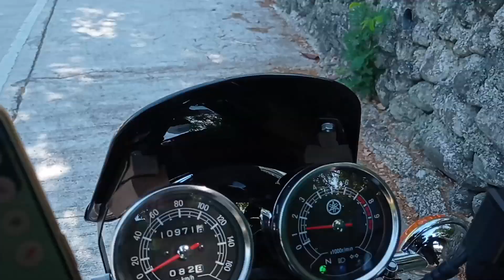wind park Ilocos norte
SR400 2024